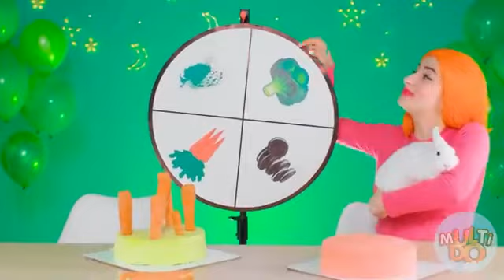EXTREME RICH VS POOR MAKEOVERPFunny School Life and Hacks by 123GO! GLOBAL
thesoul.music

Any actionyou take upon the information on this video isstrictly at your  controlledenvironment - please use judgment, care, andprecaution if you plan to replicate. All productand company names shown in the video aretrademarks™ or registered® trademarks of theirrespective holders.

123 GO! Global

GLOBAL

Chocolate Fountain Fondue Challenge| Edible Battle by Multi DO Challenge

Everyone loves chocolate! Join the newchallenge, there are a lot of them here!

Types Of Maggi Eaters by Multi DO
Challenge

Bubble Gum vs Real Food vs ChocolateFood Cooking Challenge by Multi DO

What food do you prefer? Our new challengewill be a lot of fun, join us!

Trending Tracks Of The Week

90 - 90 Nabbe Nabbe - Gippy Grewal & JasmineSandlas | Sargun Mehta | Roopi Gill | New Song2024

Dreamiyata & Desi Melodies Present the   March 2024.

Song - 90 - 90 Nabbe Nabbe (Full Video)Singer - Gippy Grewal & Jasmine Sandlas

Lyrics - Sagar

Directed by :- Arvvindr S Khaira

Singh

Creative Director/ Video Supervisor:- AmanninderDop - Sukh KambojEdit - Zipsi

Chief AD - Sukhman Sukhu

Assistant Director - Satnam Singh

Additional AD's - Ashish kumar, Jass Sivia ,

Monty Syan

Choreographer - Sumit

Reel Promotions - Urban Media

Movie Credits:-

Title - Jatt Nuu Chudail Takri

Produced By - Sargun Mehta, Ravi Prakash

Dubey, Jaani, Arvinder Khaira

Co - Producer - Srman Jain

Cast - Gippy Grewal, Sargun Mehta, Roopi Gill,Nirmal Rishi, B N Sharma, Ravinder Mand, AmritAmby, Deedar Gill, Mannat Kaur, Harpreet Walia,Pawan JohalDirected by - Vikas Vashisht

Written by - Amberdeep Singh

Director Of Photography - Navneet MisserCreative Director - Amrinder Singh

Costume Designer - Nitasha BhatejaMusic- Avvy Sra

Composer - Jaani, Awy Sra, Happy Raikoti,

&Harmanjeet

Lyrics - Jaani, Avwy Sra, Happy Raikoti,

Harmanjeet, Sagar

Singers - Gippy Grewal, Jasmin Sandlas, B Praak,Deepak Dhillon, Jyotica Tangri

(@arvindchoreographer), Mehul Gadani

Associate Director - Jzeet GurjeetAssociate  Famous FilmsInstagram - @itskrajofficial

Executive Producer - Vivek Sharma

Sound Designer - Prakshit Lalwani, Kunal Mehta(Creative Sound Design)

VFX - Shock N Awe Films

Line Producer - Virasat Productions ( AmritpalSingh )

Post Production - Varun Bansal (Final Step)Distribution By - Omjee's Cine World

Music on - Speed Records

Qjaani777

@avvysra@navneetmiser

| speedrecords

/ speed_recordsFollow us on Instagram: O speedrecordsFollow us on Instagram: / speedrecordsFollow on Snapchat : / speedrecords

OldschoolTielndia

Speed Records Bhojpuri -YOutuDe: ntuPS.//

Oops TV -

15ez

Oops TV Facebook Link - / oopstvfun

Poon Poon -